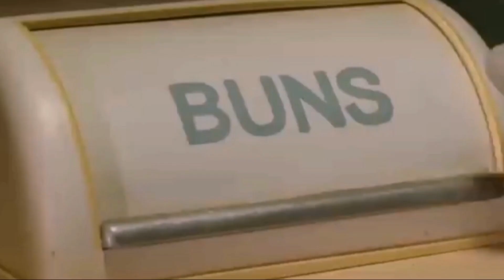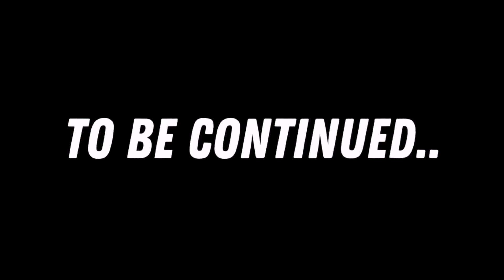The Food Thief | Part 1 - A Missing Piece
"While Kiko is chilling at his place, something goes missing behind his back, so recruits the help of Tails to go on this mysterious quest."

Finally, l got a first part of my real project this time!! 😅 Yes, this is indeed a short one. But this is just the beggining.. If this baby gets a fair reception, then sooner we'll welcome a new video format technique to use on all my ideas..

"THE WILD IDEA ERA" 😎😎 (working title 😂)